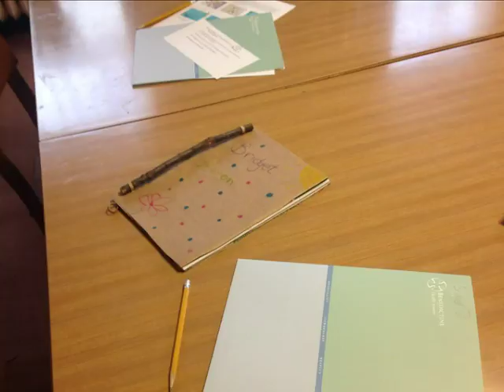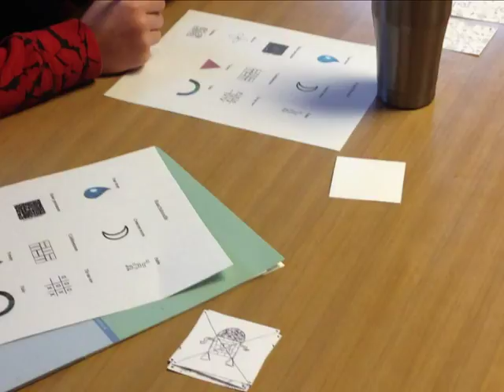All Ways Pray 6th 2018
There are many ways to pray; with nature, art, music and more.